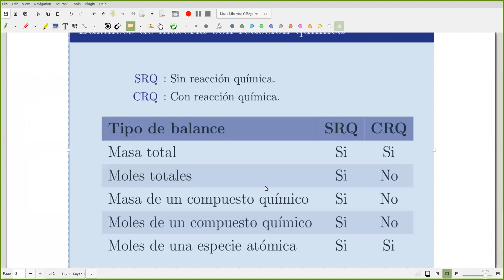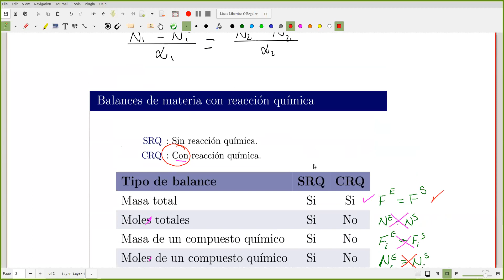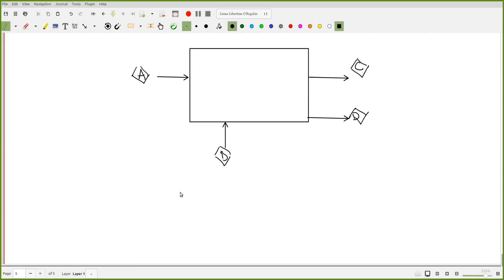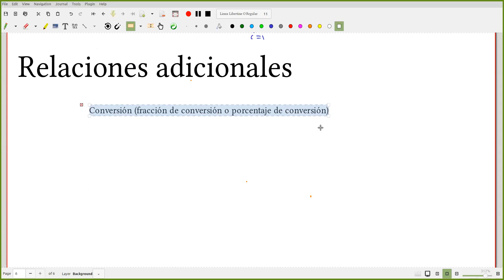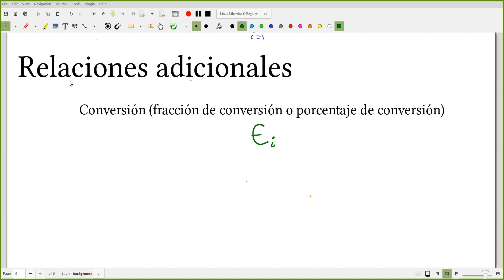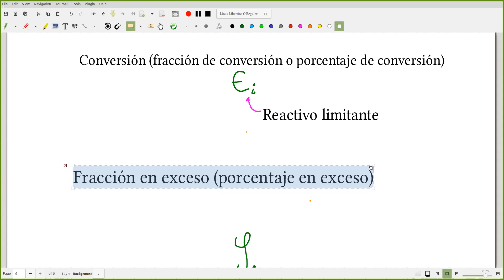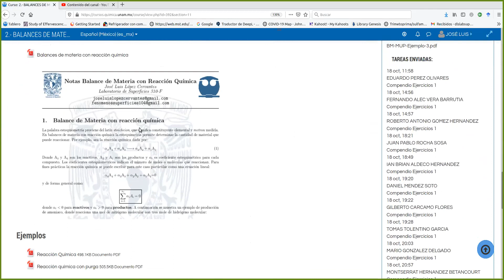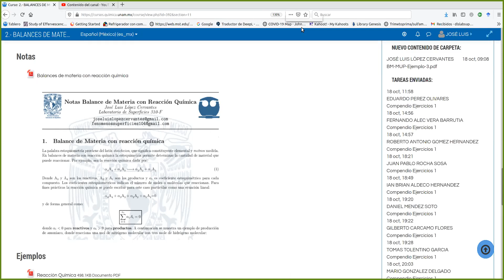BMyE 2022 1 Clase 23